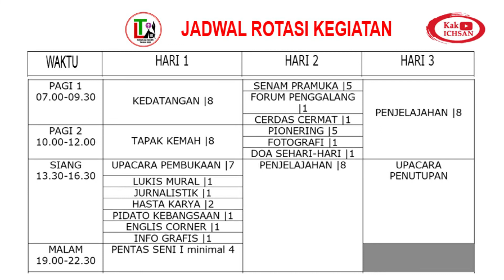Data LT III 2022 Kwarcab Kab. Kediri | Panduan Kegiatan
Kwarcab Kab Kediri segera menyelenggarakan LT 3 Tahun 2022 yang akan berlangsung tanggal 16-18 September 2022 bertempat di Bumi Perkemahan SMKN 1 Plosoklaten Kab Kediri.

LT III
TL 3 tahun 2022
lt 3 kab kediri
lt 3 kwarcab kab kediri
kwarcab kediri
pramuka kediri
pramuka penggalang
pionering
penjeleajahan
bivak
peta pita
kwarda jatim
jambore
jambore nasional
jamnas
jamnas pramuka
cibubur
buperta